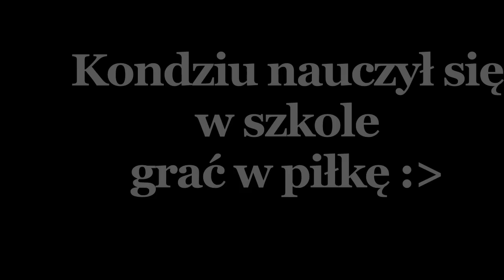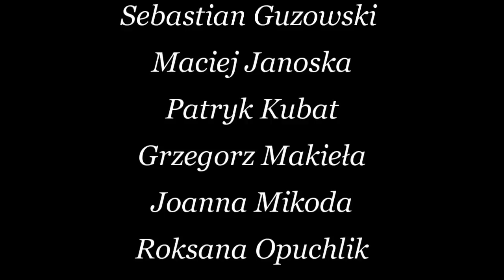KLASA B (Zakończenie roku)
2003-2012. Film na pożegnanie gimnazjum ;d